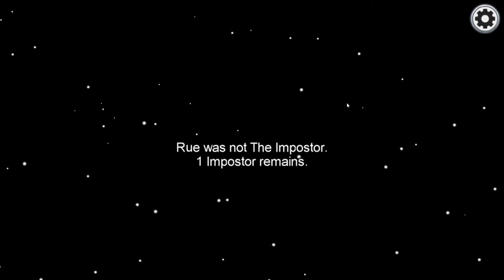Game Night: Among Us Ep.2 - The Ups and Downs of The Good Bean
Things only get more sleepy and more... silly... from here.